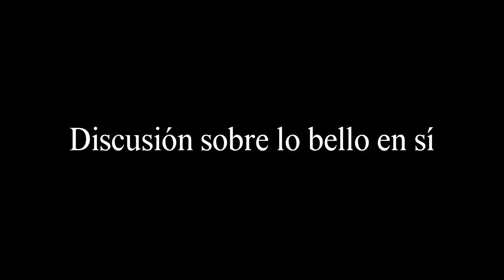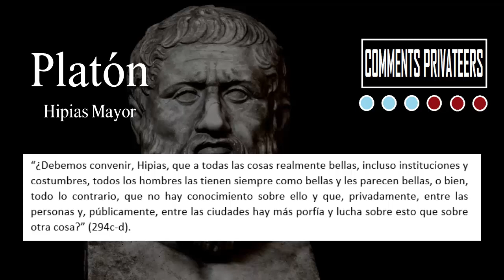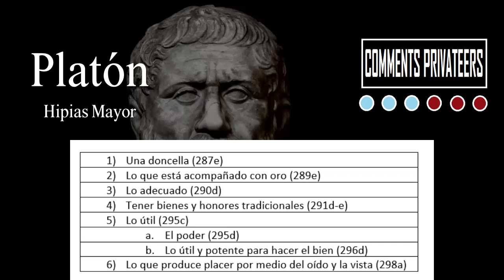Hipias Mayor, Platón (#014)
En este video se presenta un comentario de del diálogo platónico titulado “Hipias mayor”. Se ocupa la traducción de la edición Gredos y se comentan temas concernientes al diálogo.

Carta de navegación:
00:07 Introducción
00:53 La educación de los lacedemonios
04:18 Discusión sobre lo bello en sí
12:51 Comentario general

Libro de referencia:
Platón. (1981). “Hipias Mayor”. En Diálogos Volumen 1. Madrid: Editorial Gredos (pp. 397-442).

¡Hasta luego!